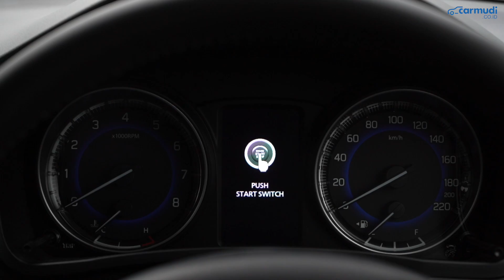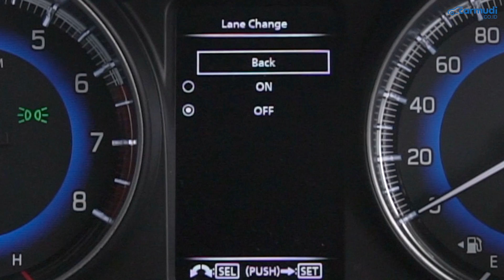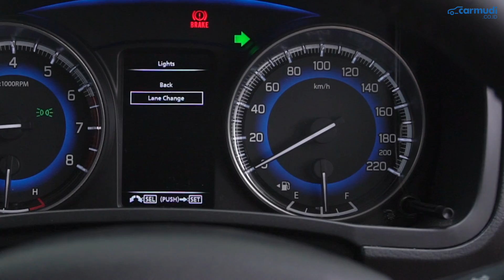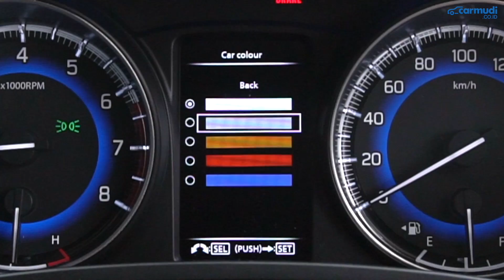Pemilik Baleno WAJIB TONTON, Ini 5 Hal Unik yang Jarang Diketahui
Ini adalah TIPS 6 HAL UNIK yang ada di Suzuki Baleno 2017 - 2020 Indonesia:

1. Cara Akses Mode Settings di MID Suzuki Baleno
2. Cara Ganti Settings Kunci Pintu di Suzuki Baleno
3. Cara Buka Kunci dan Kunci Pintu Suzuki Baleno dari Bagasi
4. Fitur Lane Change atau One Touch Turn Signal Suzuki Baleno
5. Cara Ubah Warna MID Suzuki Baleno

Harga New Suzuki Baleno:
(on the road Jakarta Februari 2020)
- Suzuki Baleno M/T Rp 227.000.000
- Suzuki Baleno A/T Rp 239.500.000

Data Spesifikasi New Suzuki Baleno:

Mesin: K14B
Jumlah Silinder: 4, Segaris
Teknologi Mesin: DOHC, MPI, VVT
Kapasitas Mesin: 1.373 cc
Tenaga Maksimum: 91 hp (92.4 ps) @ 6.000 rpm
Torsi Maksimum: 130 Nm @ 4.200 rpm
Transmisi (MT): Manual 5-percepatan
Transmisi (AT): Otomatis 4-percepatan (Torque Converter)
Layout Mesin: Mesin Depan Penggerak Roda Depan
Kapasitas Tangki: 37 liter

Panjang: 3.995 mm
lebar: 1.745 mm
Tinggi: 1.510 mm
Wheelbase: 2.520 mm

Sistem Kemudi: Electric Power Steering
Radius Putar: 4.9 meter

Suspensi Depan: MacPherson Strut dengan Coil Spring
Suspensi Belakang: Torsion Beam dengan Coil Spring
Ground Clearance: 170 mm

Rem Depan: Cakram Ventilasi
Rem Belakang: Teromol
Sistem Rem: ABS, EBD

Ukuran Ban: 195/55 R16
Ban: Apollo Alnac 4G

Camera:
- Badjora Ibrahim
- Fransiscus Rosano

Video Editor:
- Fransiscus Rosano
- Badjora Ibrahim